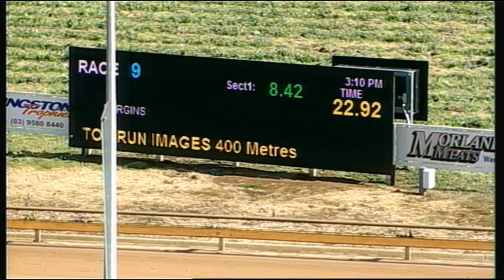WGL THU 29 SEP 16 R9